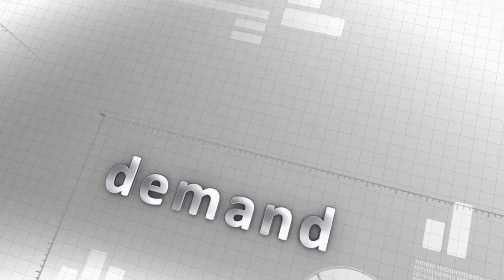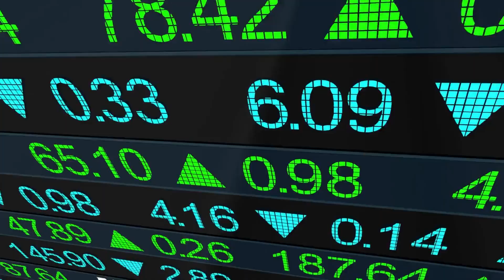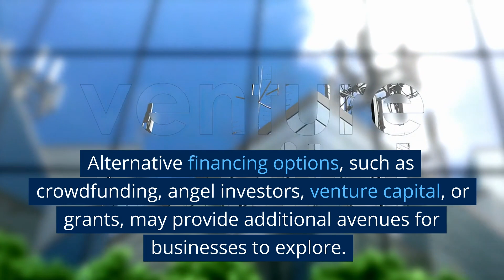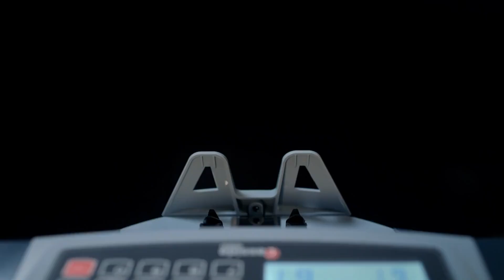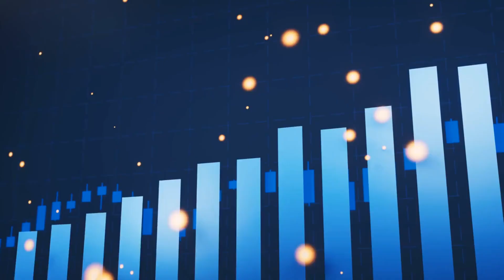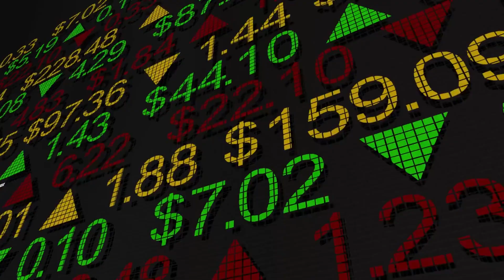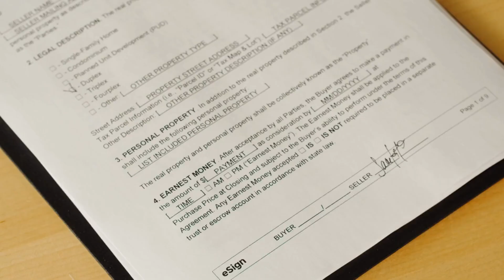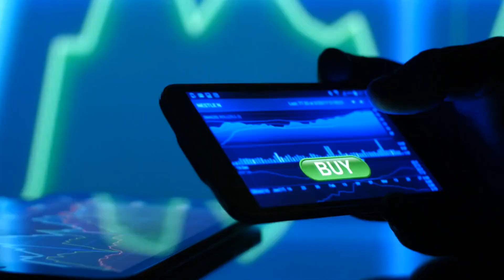40 Financing Options for Your Business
We explore a wide range of financing options available to businesses, shedding light on both traditional and alternative sources of funding. Our expert financial advisors and entrepreneurs share their knowledge and experiences, providing practical tips and advice to help you make informed decisions about financing your business.

Follow our expert advice and gain a deeper understanding of the financing landscape, enabling you to make informed decisions that align with your business goals and needs. Remember, finding the right financing option requires thorough research, careful planning, and a solid understanding of your business's financials.

Join the conversation using the hashtags BusinessFinancing and SmallBusinessLoans. Share your thoughts, experiences, and additional financing options in the comments section below, as we foster a supportive community of entrepreneurs and business enthusiasts.